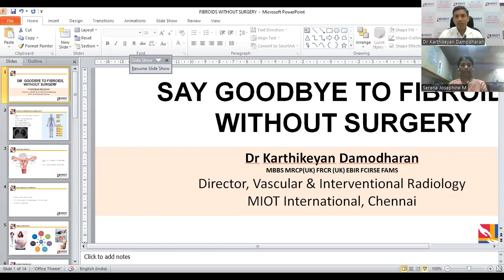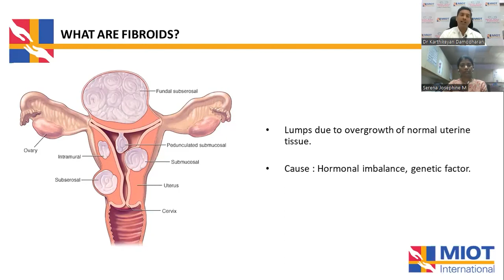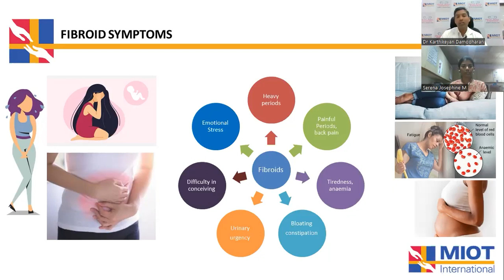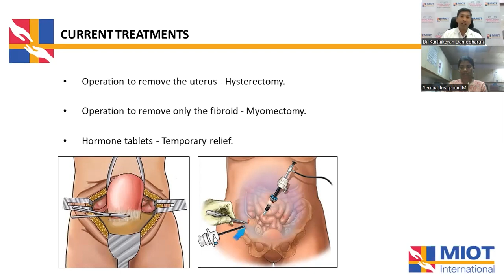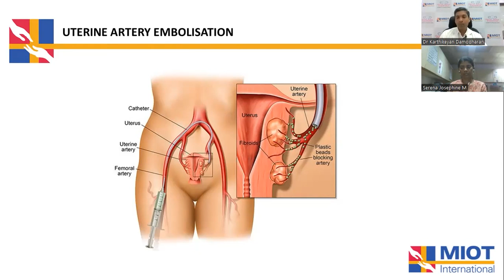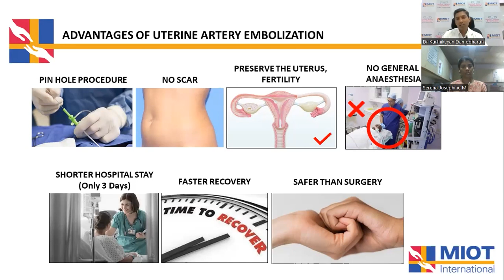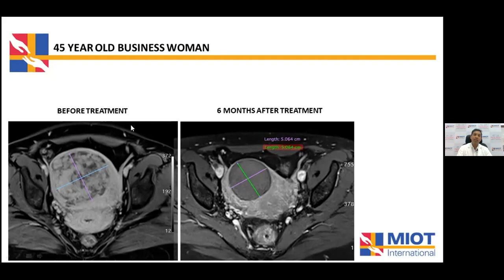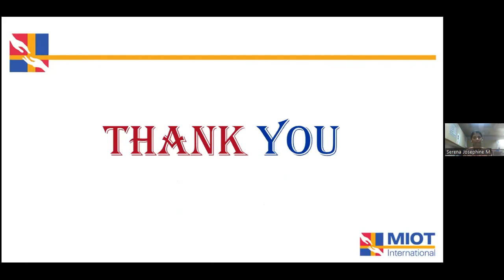Webinar on ‘Non Surgical Fibroids Treatment’ by MIOT Hospitals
MIOT International, in association with The Hindu Wellness Series hosted an insightful webinar 'Non-Surgical Fibroids Treatment.'

This engaging session shed light on the benefits of Uterine Artery Embolization, a minimally invasive procedure that effectively treats fibroids. Opting for Uterine Artery Embolization, patients can expect a swift discharge within 3 days, allowing them to quickly resume their active lifestyle without a prolonged recovery period. Notably, this approach preserves the uterus, offering patients the opportunity to conceive. Additionally, Uterine Artery Embolization eliminates the necessity for general anaesthesia and leaves no visible scars, ensuring a favourable outcome for patients.

Consult our Interventional Radiologist at MIOT’s Fibroid Clinic for a non-surgical procedure. Special screening package at Rs. 499, valid until 24th May 2023.